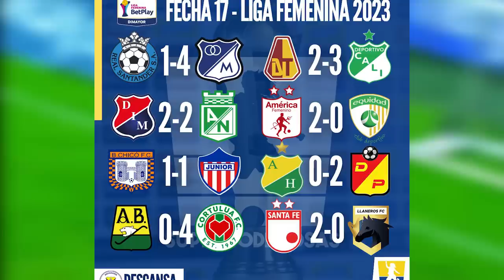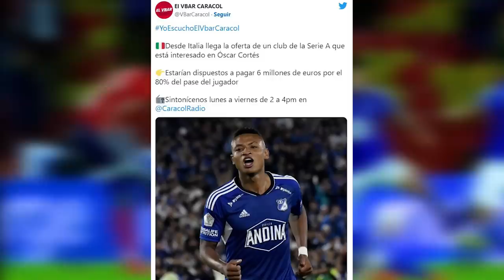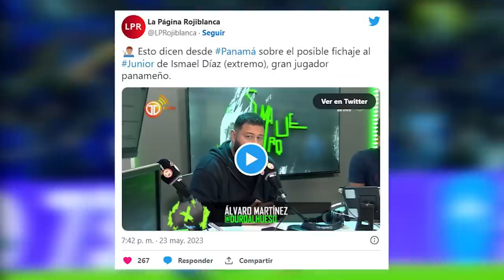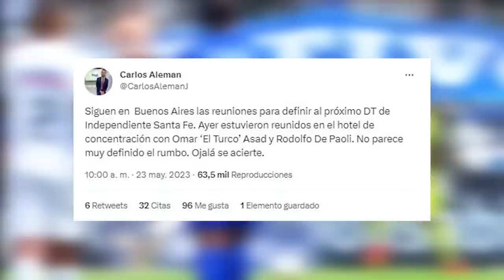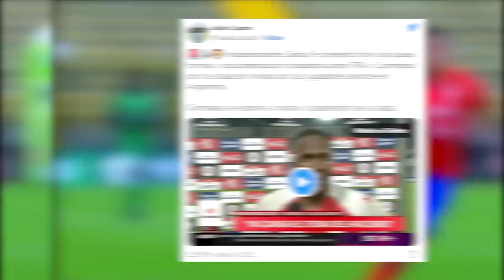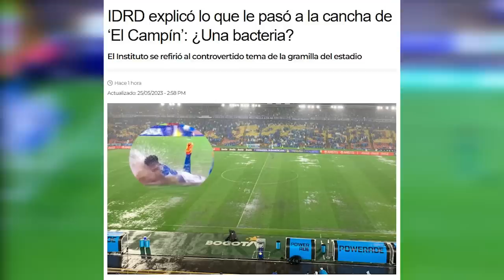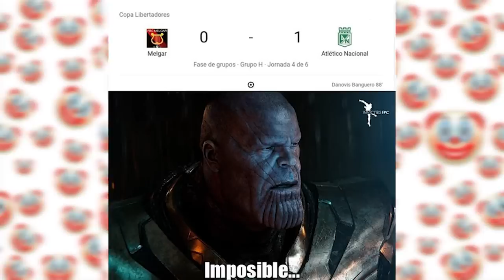🔥¿HABÍAN BACTERIAS EN EL CAMPIN?🤮RODALLEGA DENUNCIO RACISMO🤬PROBLEMAS CON HINCHAS DE PEREIRA Y BOCA🤔